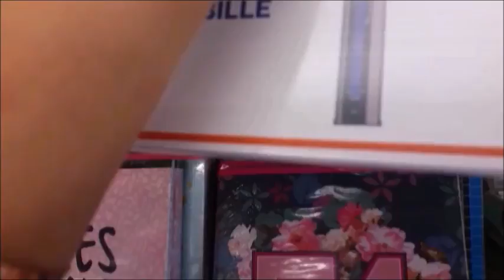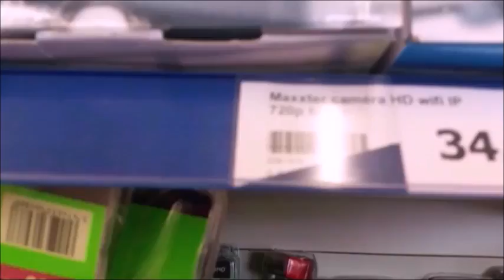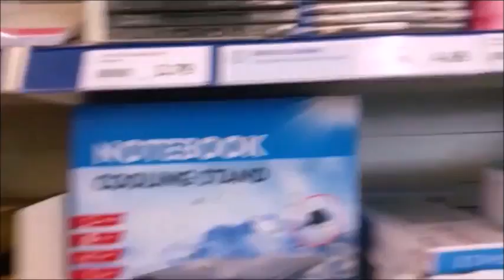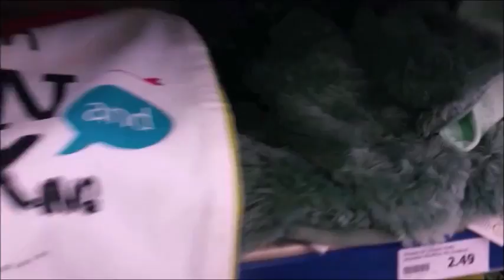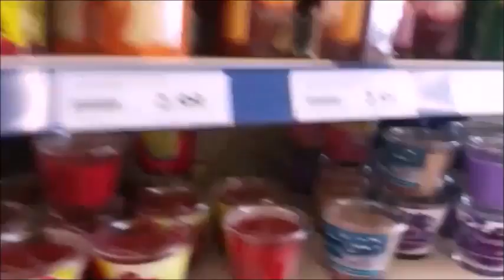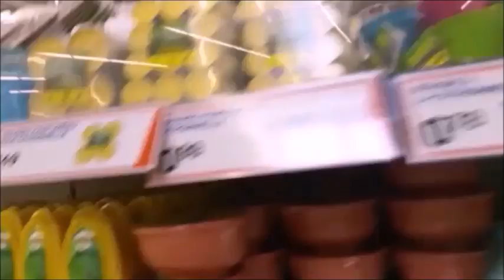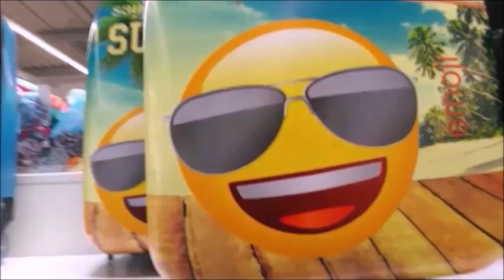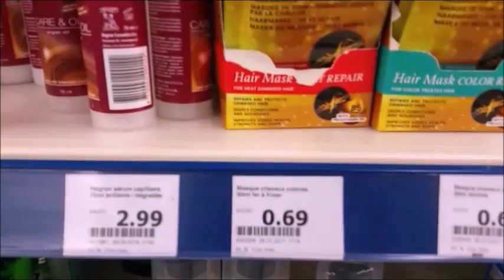VLOG ACTION ACTION ACTION MAGASIN ACTION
Surprise á la fin petit concours